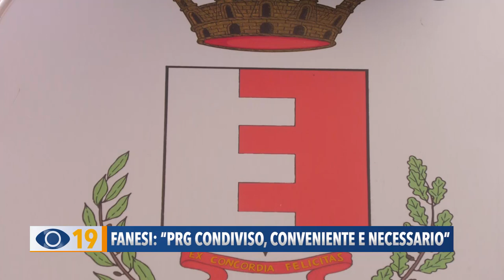Fanesi: PRG condiviso conveniente e necessario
Dopo la conferenza stampa del centrodestra sul PRG non è mancata la risposta del vicesindaco Fanesi